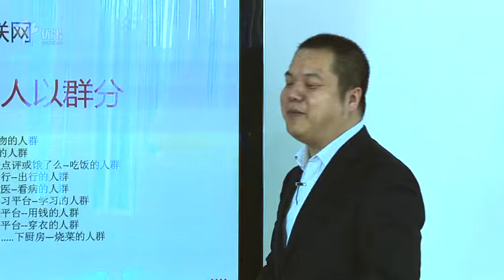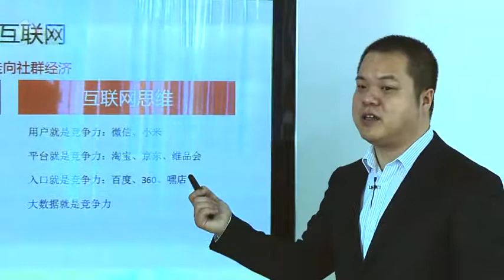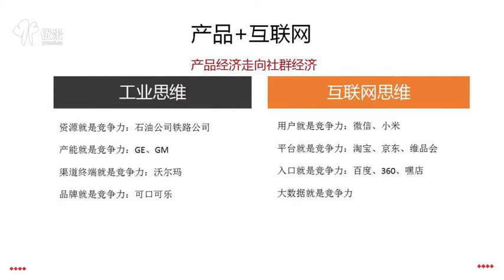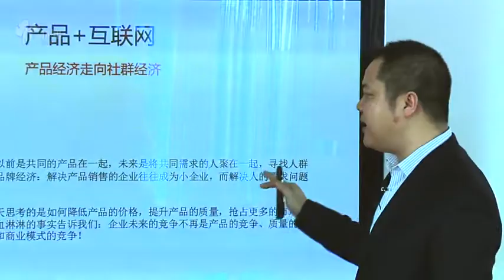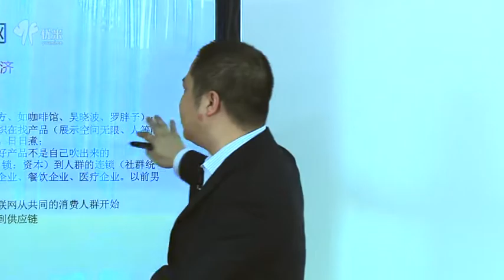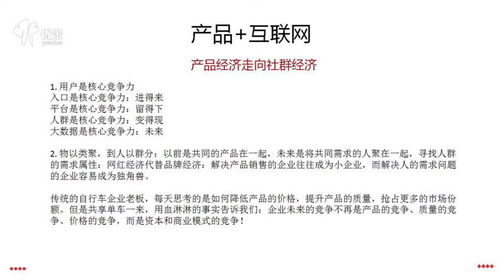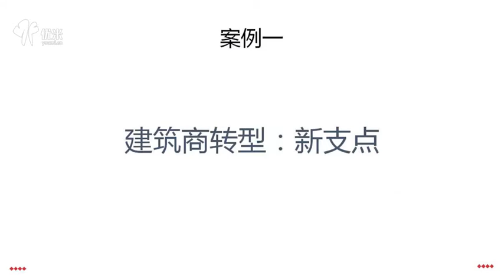传统企业如何“+互联网”实现超车，6 从物以类聚到人以群分